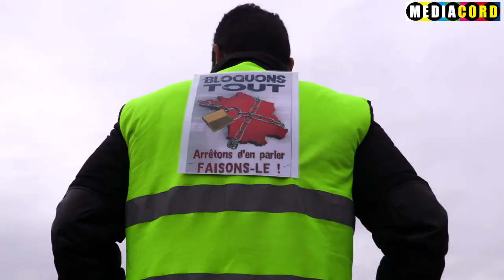LES MOTARDS AVEC LES GILETS JAUNES Acte 3 BORDEAUX 01/12/2018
onlacherien ! nous serons là le 8/12/2018!
TOUS A BORDEAUX EN ROUGE ET JAUNE :-)